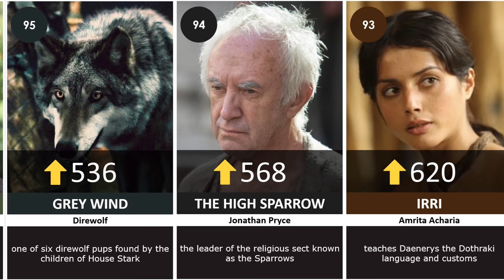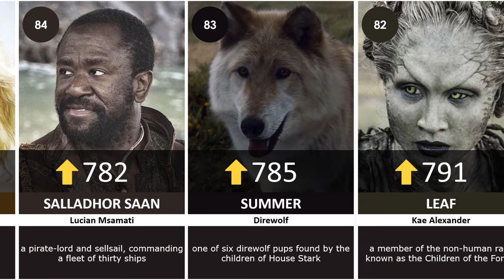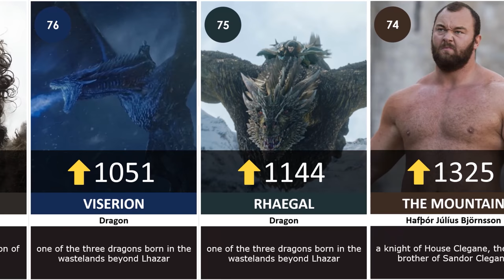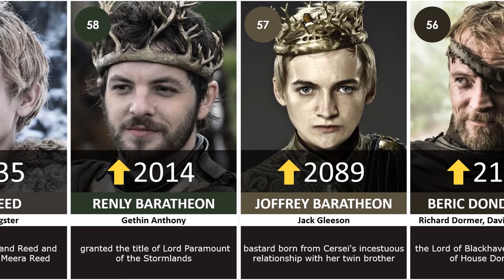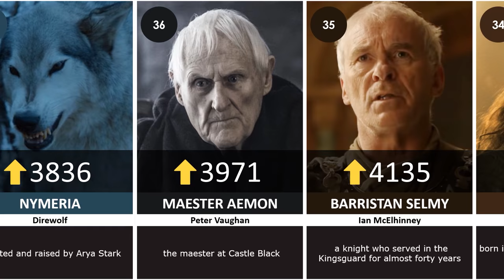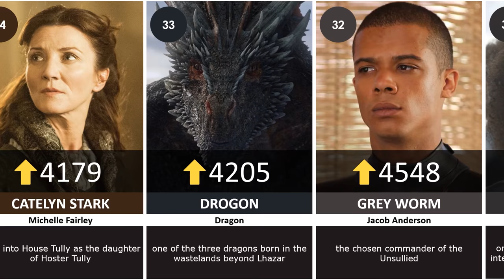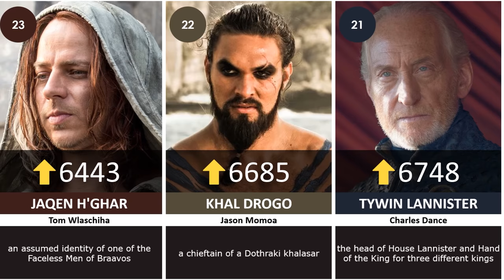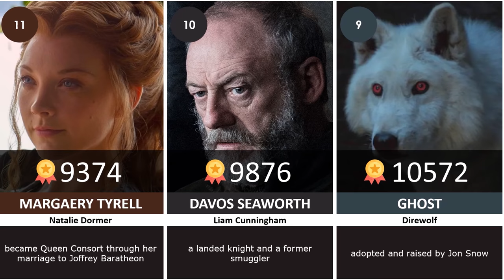Top Fan-Favorite Game of Thrones Characters Ranked According to Votes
Who is your favorite Game of Thrones character? This video analyzed all top fan-favorite characters in Game of Thrones (GoT) according to user votes.  Note that the data presented is not 100% accurate. Data may change from time to time depending on the number of users that voted.

EDIT: Lyanna Mormont - the head of House Mormont of Bear Island

⌚ Timestamps:

0:13 - Top 100
4:30 - Top 50
6:12 - Top 30
7:53 - Top 10

Methodology:

1. We gathered data and information from various sources.
2. We designed and edited all graphics in Adobe After Effects.
3. After rendering the graphics, we added the background music and its intro and outro from Adobe Premiere Pro.